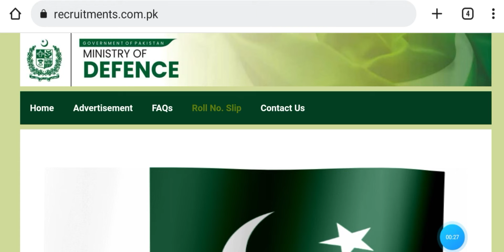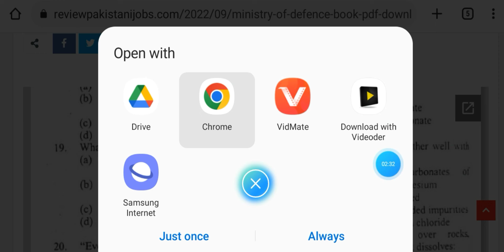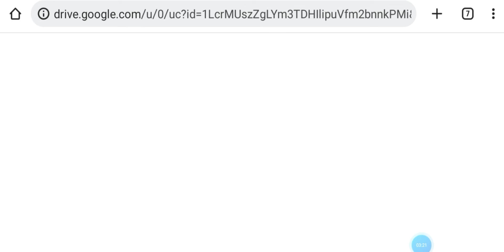How to prepare paper of Ministry of Defence | Ministry of Defence ka paper ki Tayari kaisay Kerain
In This video welcome . Friends you see the complete detail and information of Ministry of defence paper preparation  in Pakistan .